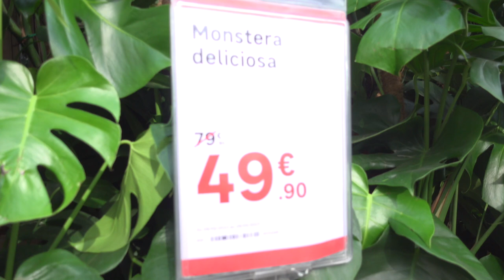Mini Vlog SPÉCIAL PARIS : Visite au Marché aux Fleurs !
Et welcome back  pour ce nouveau mini vlog à Paris !
Aujourd'hui je vous emmène pour un petit saut rapide dans la capital

♪ Sunflower (Prod. by Lukrembo)
Link :    • lukrembo - sunflo...